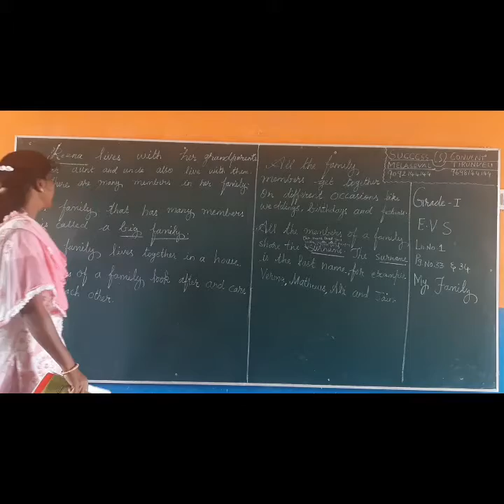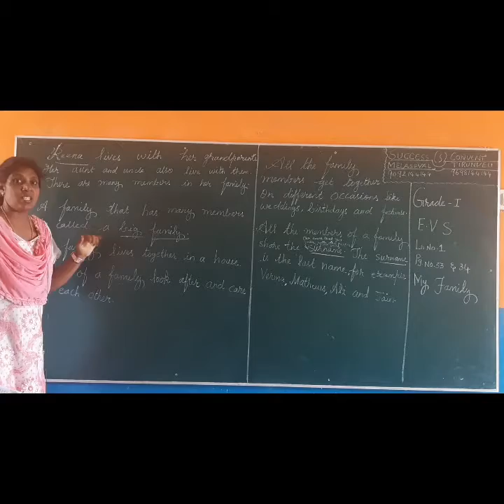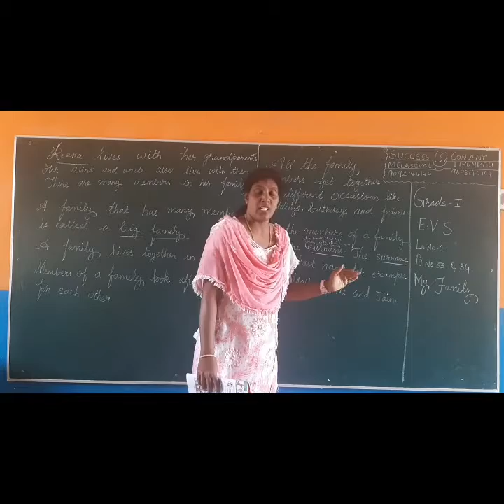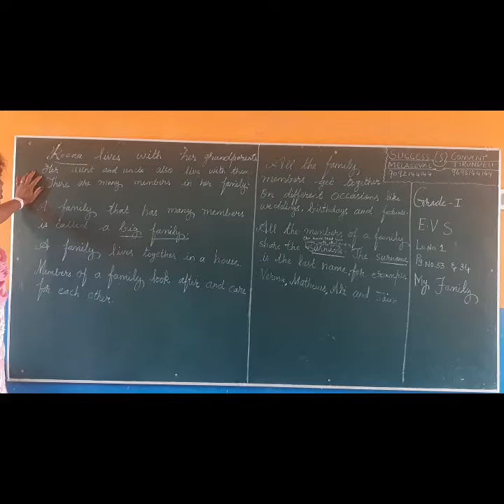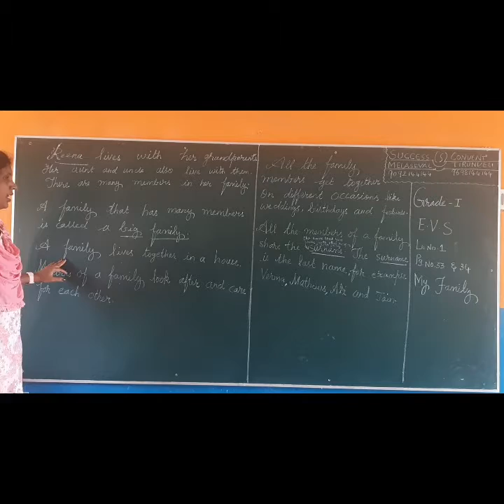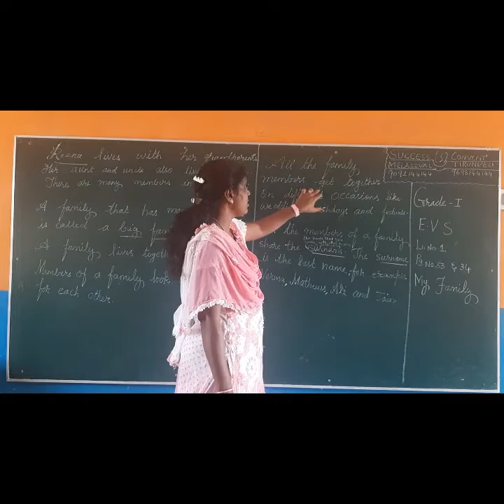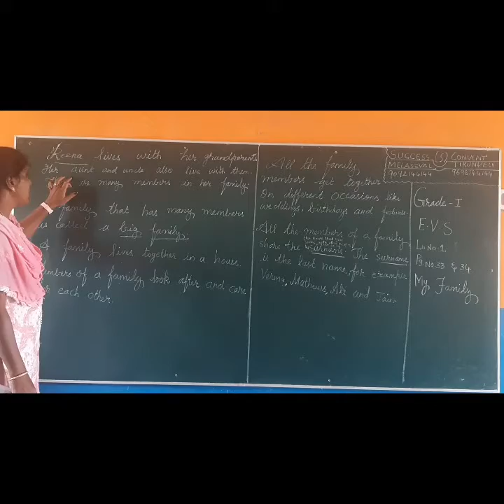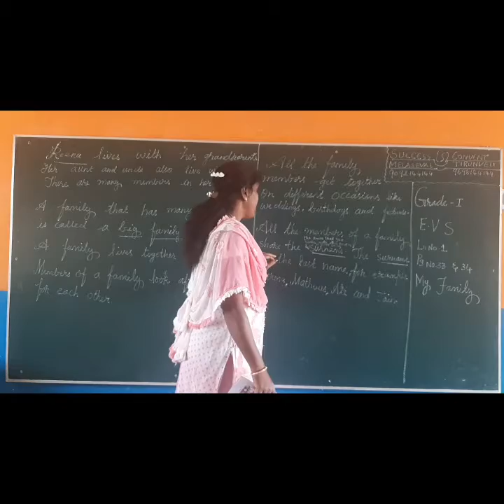GRADE 1 | VOL-2 | LESSON 1 | pg NO: 33 | My FAMILY | SUCCESS CONVENT SCHOOL